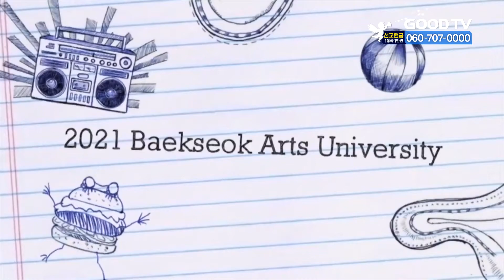백석예대, 전국 고교생 제빵 및 외식 경연대회 [GOODTV NEWS 20210723]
백석예술대학교가 전국 고등학생을 대상으로 제빵과 외식 서비스 등에 대한 경연대회를 개최합니다. 대회는 오는 9월 10일 열리며, 조리와 제과제빵, 글로벌 디저트, 커피와 호텔외식서비스 등 5개 부문으로 진행됩니다. 전국 고등학교 재학생이라면 누구나 참가할 수 있습니다. 수상자에게는 상장과 학비지원 장학증서가 전달됩니다.

* 방송시간
 GOODTV NEWS

● 본방 : 월 ~ 금요일 21:50
● 재방 : 화 ~ 금요일 06:50  /  토요일 06:00
● 삼방 : 화 ~ 금요일 12:00   /  토요일 14:00

* 시청방법

- IPTV: KT Olleh TV 234번, SKB Btv 303번, LG U+ 273번
- 위성TV: KT 스카이라이프 186번
- 케이블: Btv 케이블 224번, LG헬로비전 289번, 딜라이브 303번,